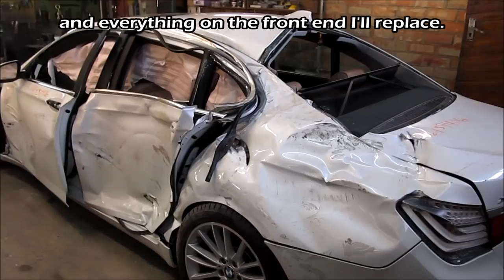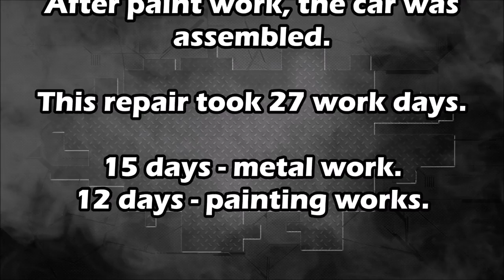Total Repair of BMW 7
Amazing Video about some problems a mechanic could have!

Repair a BMW 7! Totally! See how this man fixes this beautiful car in One Video!